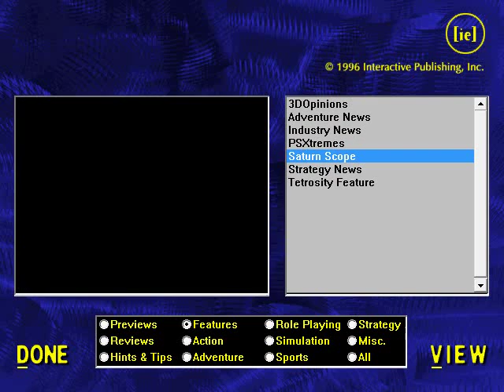Interactive Entertainment (IE) Magazine - Issue 21, Jan. '96: Saturn Scope (News)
The Sega Saturn news section from Issue 21, released January 1996, of the CD-Rom-based magazine Interactive Entertainment.